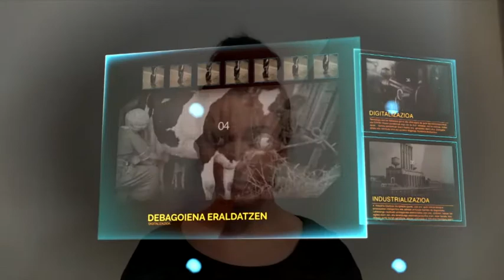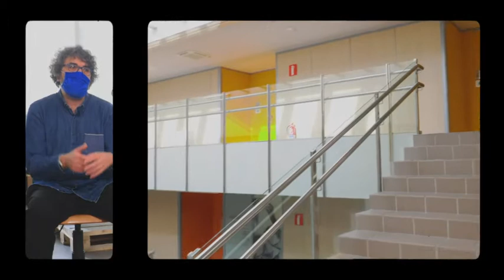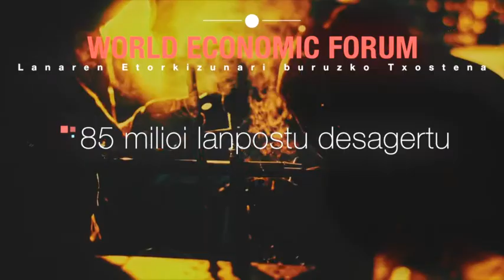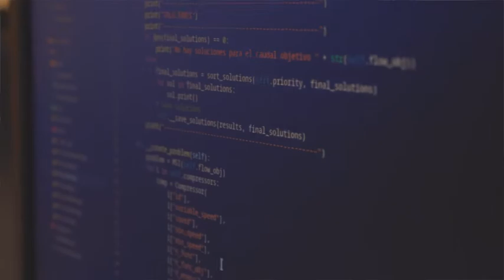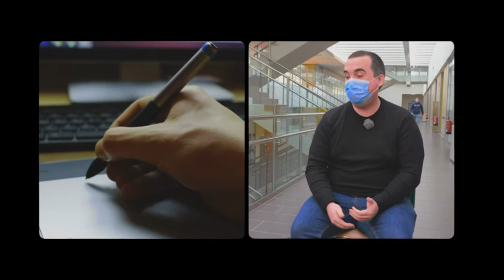Digitalizazioa vs Eraldaketa digitala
Teknologia berriak baliatzea geroz eta ohikoagoa da gure egunerokotasunean, eta COVID-19aren pandemiak argi utzi du hori: telelana, online eskolak, bideo-deiak…  Iñaki Lakarra Mondragon Unibertsitateko irakasleak egin du egungo egoeraren analisia, eta batez ere, Debagoieneko industrien eta enpresen errealitatea aztertu du.